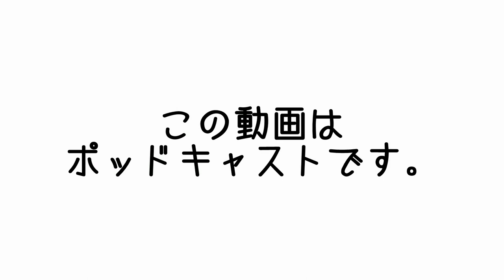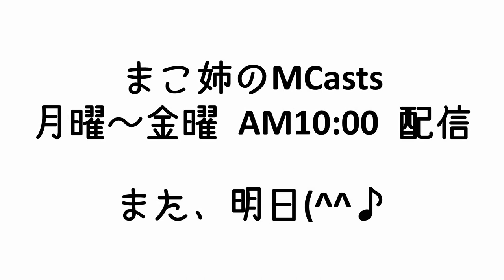真皮層に美容液を！Instagramでは語りきれなかったマイクロニードルパッチ『NEEDROP』について語りたい | モニプラ商品レビュー | まこ姉のMCasts | 昼ビール放送局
月～金朝10時配信 | LGBTQの"Q"のクィア（Queer）写真道師まこ姉の独りよがりなわがままフリートーク。女のにとことん男っぽいまこ姉が女性っぽい話題に頑張ってトーク( ´∀｀ )

NGの元ネタ⇒モニプラであった商品レビューの動画をInstagramにアップするために悪戦苦闘。Good リール動画へのリンクは↓↓3部作になっちゃっています。

【Apple podcasts】
準備中
【Amazon music】
準備中
【Goole potcasts】
準備中

◇SNS
【Instagaram makoism_com】ガチな写真